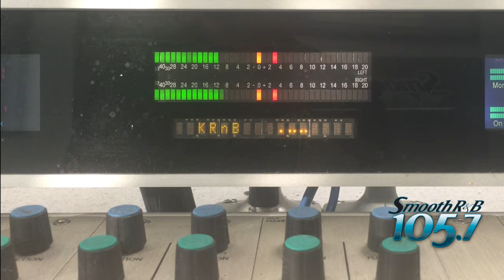Ask Tony - Alternating IRS Refunds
I got an email from a wife who says her husband and her alternate IRS checks. One year it's her check to do what she wants. The next year it's his. This year is his. He wants to buy recording equipment. She'd like to upgrade the bathroom. She wants to know how to talk him into it. I say you can't. A deal is a deal. Upgrading can wait. If it's busted up and not working I think he'd get it fixed. What do you think? Tell it to Tony on Smooth R&B 105.7!